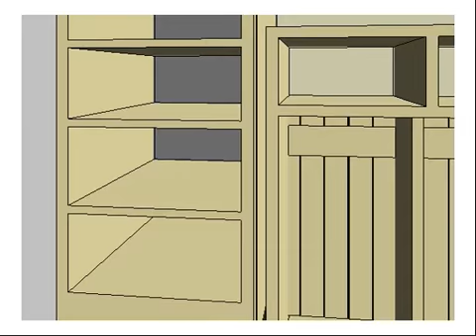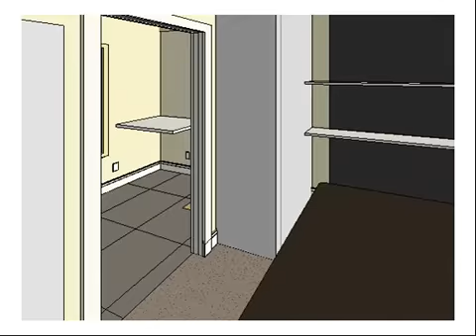Smithville-Craftsman Mishca Walkthrough 1